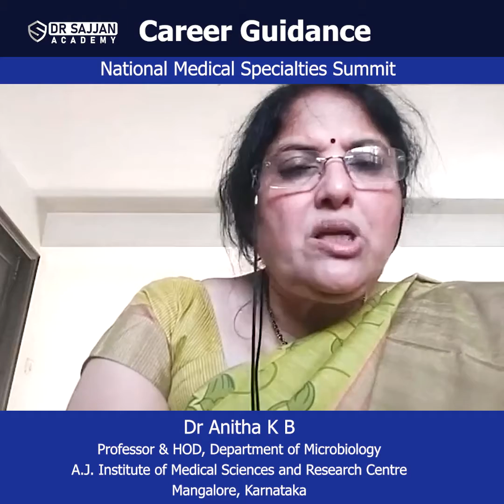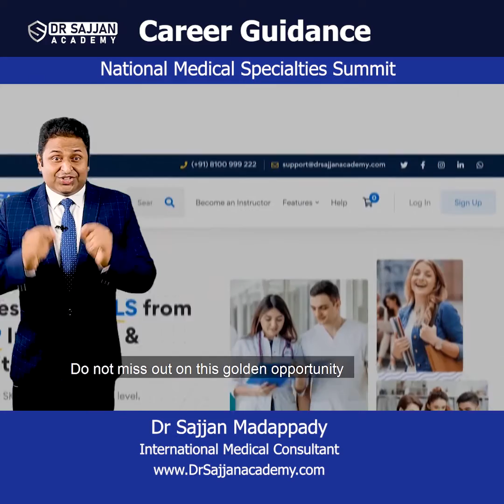Microbiology | Career Guidance | Dr Anitha K B